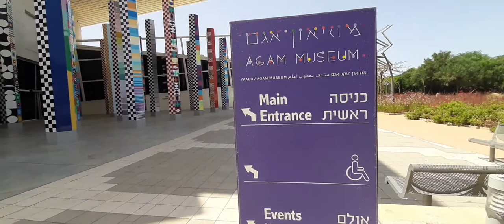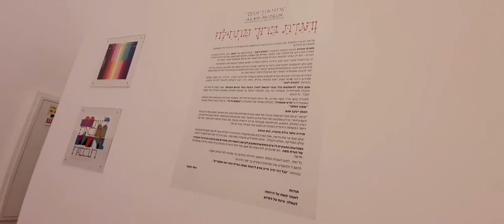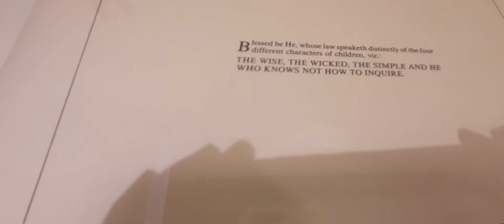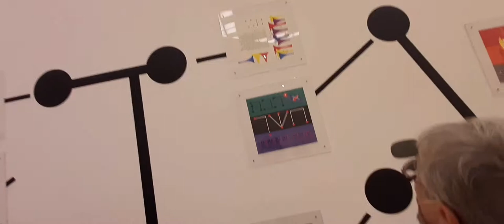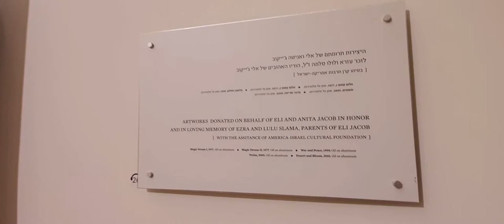📍Agam Museum 🇮🇱 Tour Israel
📍Agam Museum, Rishon Letzion🇮🇱
📍Tour